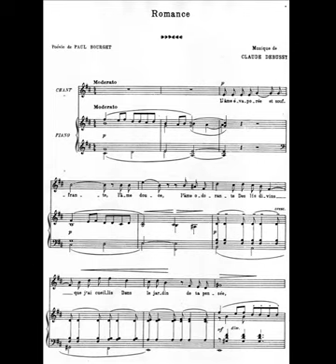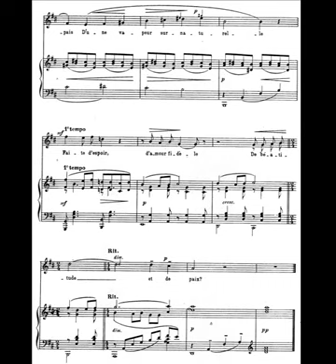Claude Debussy, 'Romance' (from 'Deux romances')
Anna Marie Rodde (soprano), Noel Lee (piano).

Paul Bourget - 'Romanza'

L'anima fluttuante e sofferente
La dolce e fragrante anima
Dei divini gigli da me raccolti
Nel giardino dei tuoi pensieri,
dove hanno inseguito i venti
questa adorabile anima dei gigli?

Non è rimasto più alcun profumo
Di quella dolcezza celestiale
Dei giorni quando m'abbracciavi
In un aura soprannaturale,
fatta di speranza, di pace,
di gioia e d'amor fedele?